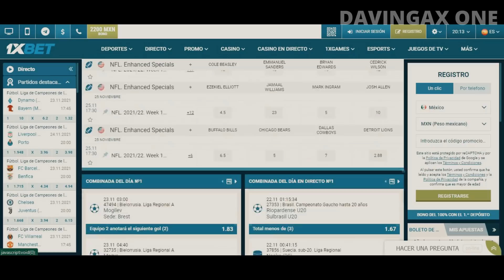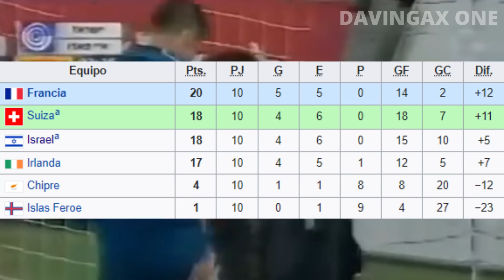ELIMINATORIAS ALEMANIA 2006 | ISRAEL: EL INVICTO NO ASEGURA EL MUNDIAL | MINI-DOCUMENTAL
Eliminatorias Qatar 2022 UEFA: Israel es una selección que ha intentado sobresalir en el Viejo Continente. Pese a contar con una platilla bastante normalita y modesta, Israel fue capaz de complicarle la clasificación a Francia y a Suiza. No perdió ningún partido, pero no fue suficiente por la diferencia de goles. Aquí contamos esa historia.

¡SÍGUEME!

1XBET CÓDIGO PROMOCIONAL:
Código: Davingax